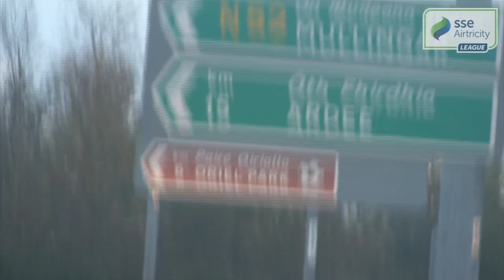Dundalk are Champions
The SSE Airtricity League season came to a fairytale end as Stephen O'Donnell, who was told his playing career was over after suffering a serious knee injury against Shamrock Rovers earlier in the season, led Dundalk to the title with an inspirational display against Cork City at Oriel Park. Here is a exclusive view from inside Oriel Park.

Music is: Nico Vinz 'Am I wrong'